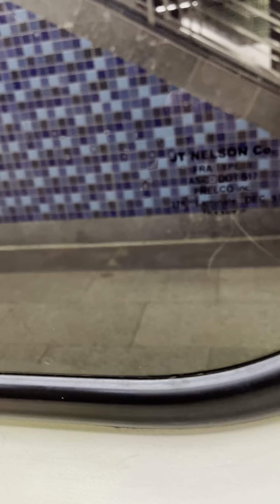Septa market Frankford Line